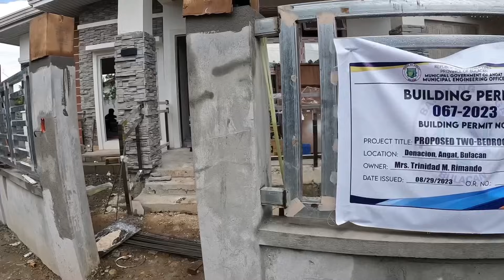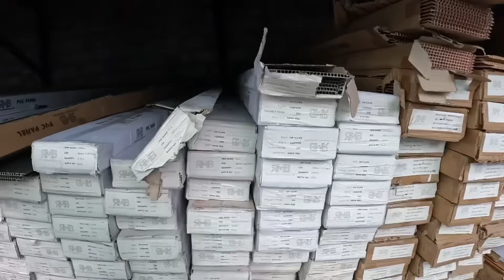TWO BEDROOM VACATION HOUSE MALAPIT NA ANGAT BULACAN PROJECT